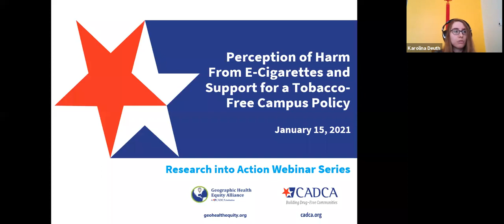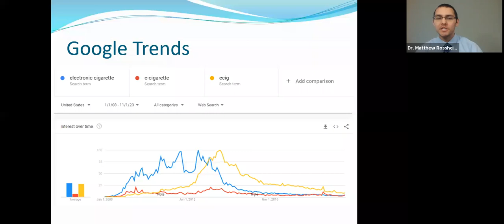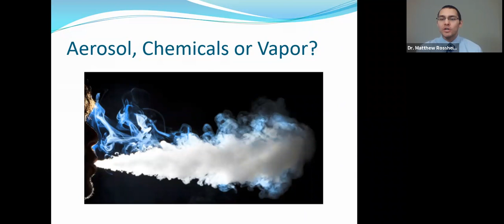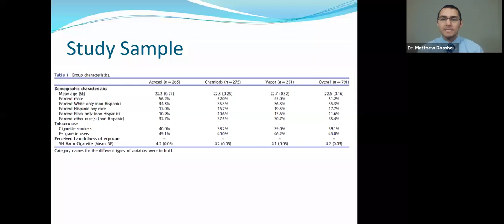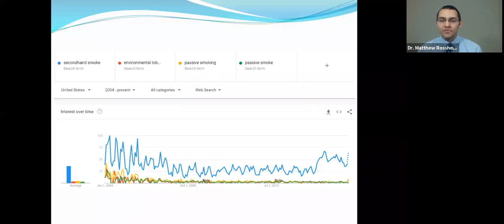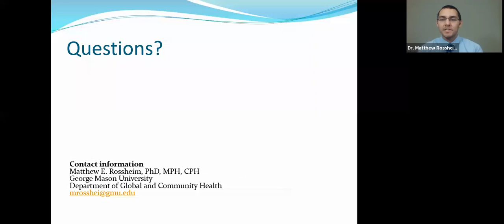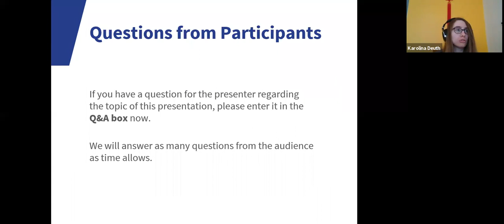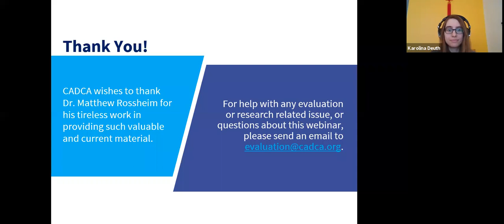Research Into Action: Perception of Harm from E-Cigs and Support for a Tobacco-Free Campus Policy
CADCA invited Dr. Matthew Rossheim, of George Mason University, Department of Global and Community Health to discuss his article, “Aerosol, vapor, or chemicals? College student perceptions of harm from electronic cigarettes and support for a tobacco-free campus policy”, which was published in Journal of American College Health in 2020. Dr. Rossheim presented on perception of harm of exposure to secondhand e-cigarettes and how substance misuse prevention coalitions can frame their health communication campaigns to influence public opinion on risk perception and policy options.